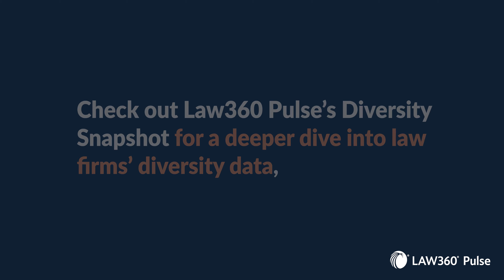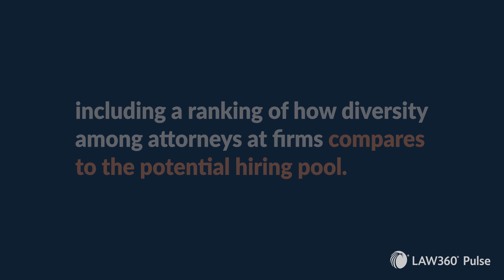Law360's Annual Diversity Snapshot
Overall, attorneys of color represented 19.6% of firm headcounts in 2021, an increase of 1.5 percentage points. While that increase is modest, it's the largest on record in Law360's annual law firm survey. Dig into this year's Diversity Snapshot.